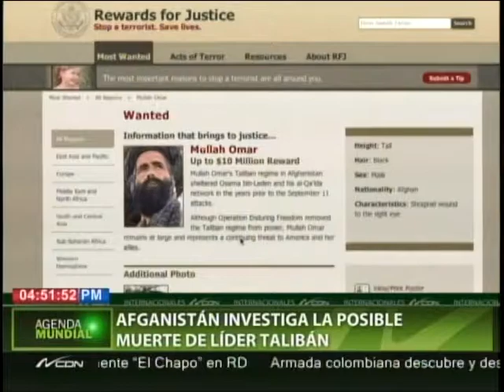Afganistán investiga la posible muerte de líder talibán